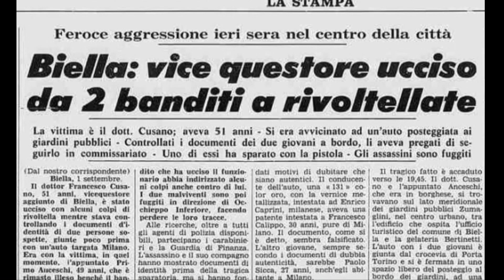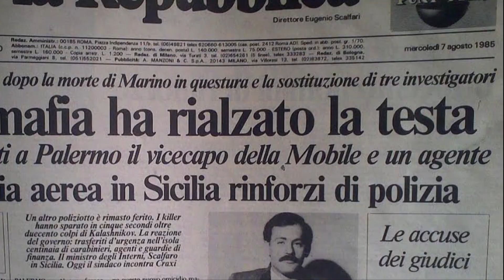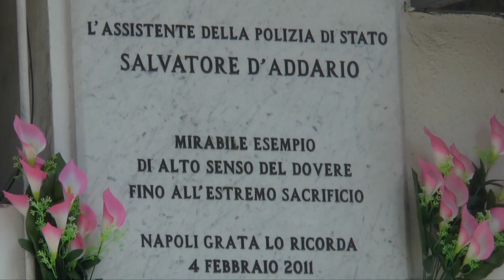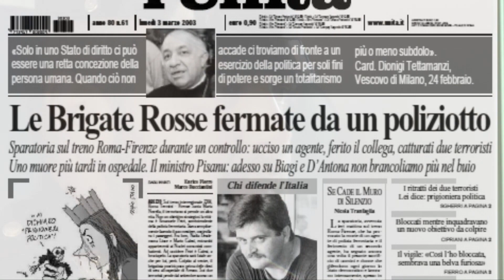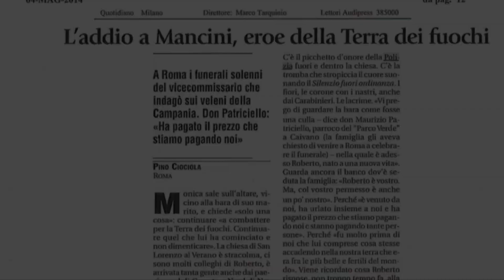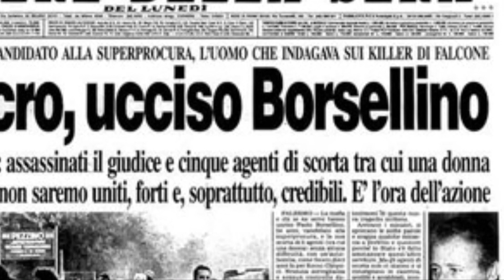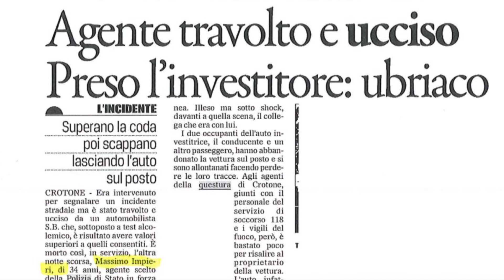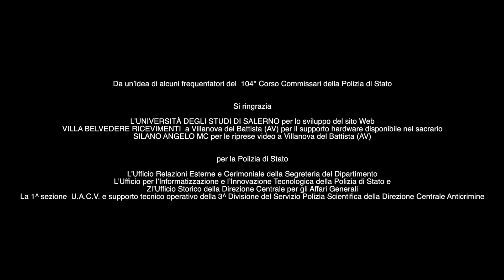Il sacrario della Polizia di Stato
Il sacrario della Polizia di Stato all'interno della Scuola superiore di Polizia. Il ricordo dei familiari di alcuni poliziotti caduti durante il servizio.